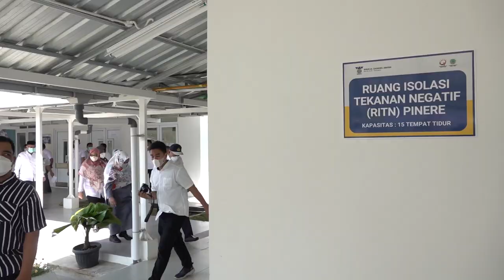Sekda Tinjau Ruang Rawatan Pinere RSUZA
Banda Aceh - Sekretaris Daerah Aceh, dr. Taqwallah M.Kes., meninjau ruang Pinere, tempat rawatan pasien Covid-19, di Rumah Sakit dr. Zainoel Abidin Banda Aceh, Rabu 13/10.

Wakil Direktur Bidang Pelayanan RSUZA, dr. Endang Mutiawati, menjelaskan ada 16 pasien Covid-19 yang masih dirawat di Ruang Pinere.
Sebanyak lima orang di antaranya dirawat di Ruang Respiratory Intensive Care Unit dan 11 lainnya di ruang isolasi.

Semua pasien yang dirawat belum sekalipun divaksin, kata dr. Endang

Petugas di ruang Pinere melaporkan jika rata-rata pasien mengeluhkan sesak nafas. Mereka adalah komorbid yang juga menderita sakit jantung dan cuci darah. Tapi untuk semua penjaga pasien disyaratkan harus sudah divaksin, kata dr. Endang.

Sekda kemudian memberikan semangat para petugas di ruangan Pinere. Ia berterimakasih karena sudah memberikan layanan terbaik kepada pasien yang terpapar Covid-19.

Tetap semangat memberikan layanan terbaik kepada pasien," kata Sekda sembari berharap covid-19 segera berakhir di Bumi Aceh.